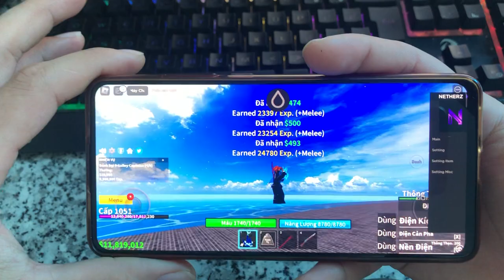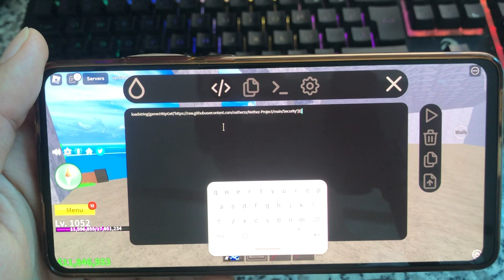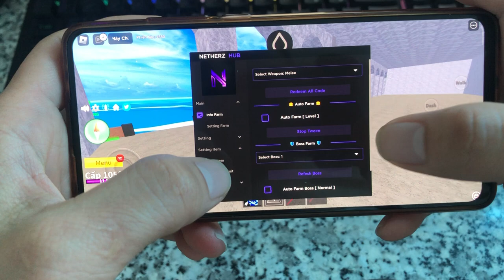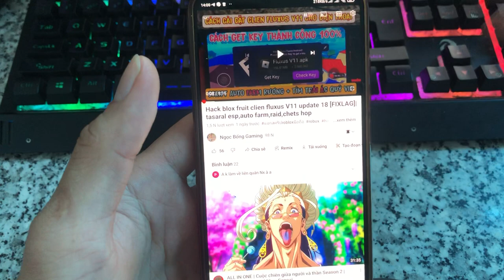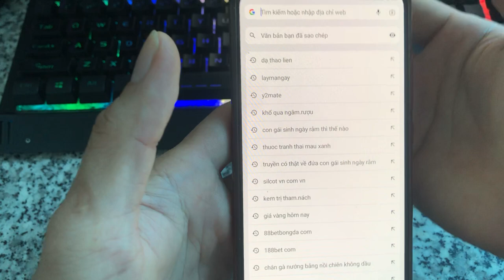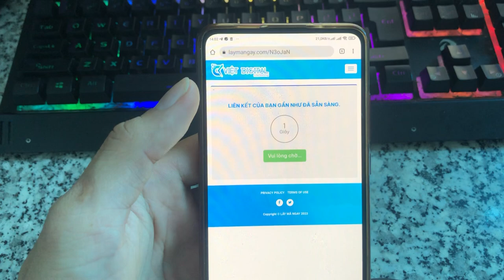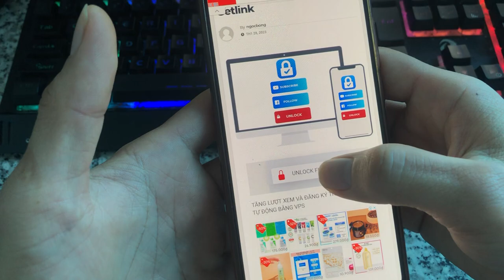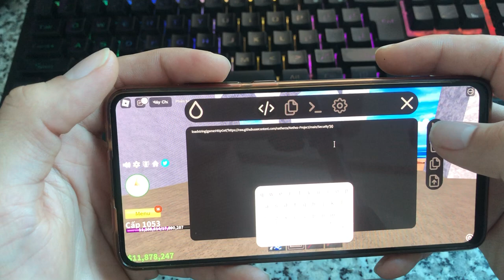Blox fruit V18 Bản SCRIPT full tính năng trên điện thoại và PC - FARM lever xương tìm trái ác quỷ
- CRE : FIEND HUB